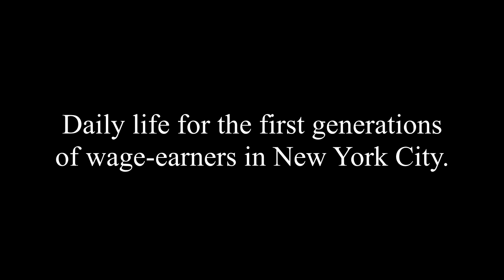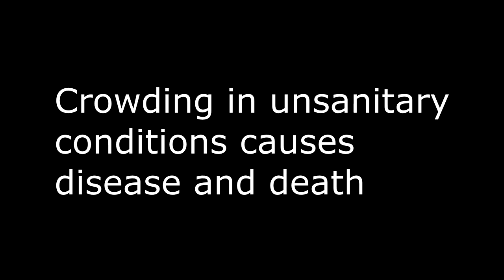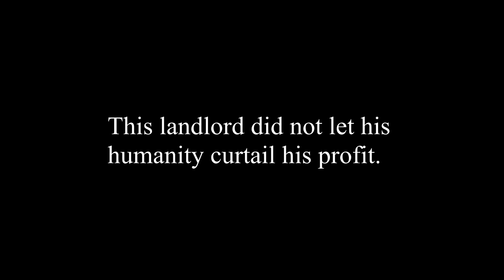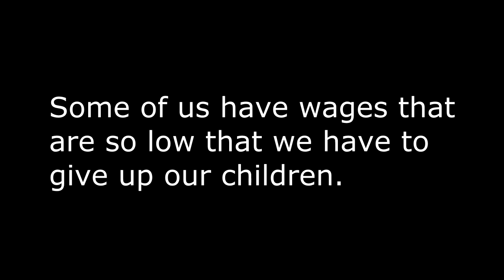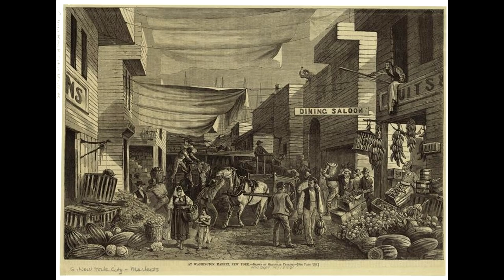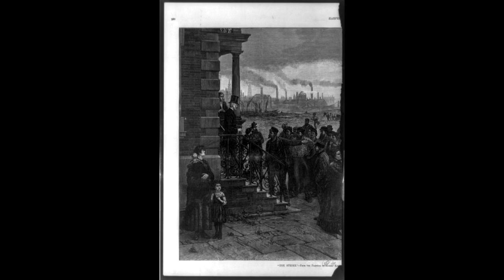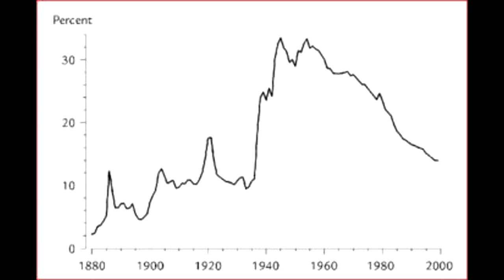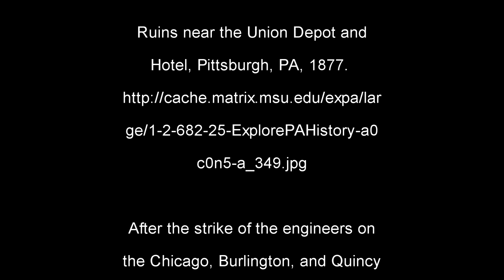Part 15: A classroom summary of How the other half lives, by Jacob, A. Riis.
A classroom summary of How the other half lives, by Jacob, A. Riis, which was published in 1890. This is a description of daily life for the first generations of wage-earners in New York City between the years 1820 and 1900, including the conflict between labor and capital. We find that the development of Big Government was a reluctant and late-in-coming response to the social consequences of our shift from working the family farm in socially connected villages to working for wages in the cities. Narrated by Martin and Luis.

For a list of the other 30 videos that comprise the course,